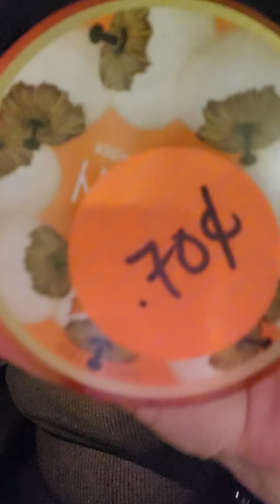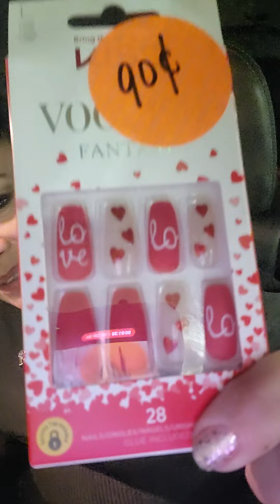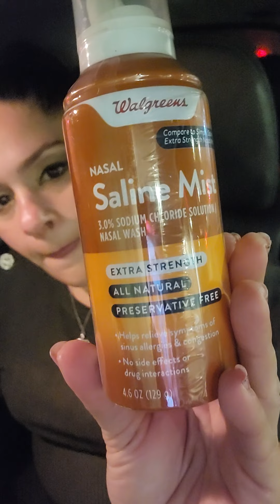Belleza de Oferta! Jackpot uñas, esmaltes, cosméticos al 90%🥰 en Walgreens